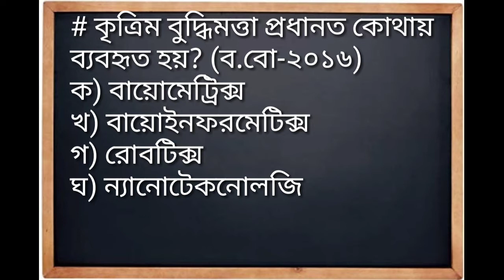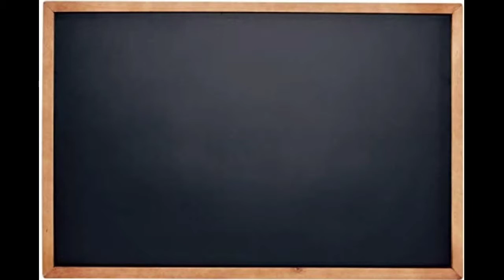কৃত্রিম বুদ্ধিমত্তা প্রধানত কোথায় ব্যবহৃত হয়? | বোর্ড ২০১৬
HSC ICT MCQ analysing by Sir Khalid